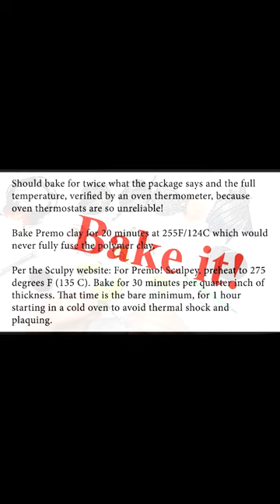Abstract jewelry Polymer clay Handmade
Express yourself!

Each video shows the result of work or gives a free lesson for you. I show different brands of polymer clays, painting methods, working methods, tools, tricks.
Ask me a question! Maybe you wanted to learn a certain topic in the lesson? Together we can do whatever we want: action figures of games and movies, dolls on hinges, home decorations, brooches, pendants, earrings, any jewelry, make interesting gifts, toys for children, even repair small things around the house! Our imagination is unlimited!

Join now!

When you get a gift, you get more than one: positive emotions of admiration, joy, surprise ;)
In anticipation of the holidays, we all face the problem of choosing a gift for loved ones, relatives, loved ones, and even ourselves. Our store specializes in the production of unique and original handmade gifts made using high-quality materials of luxury and premium class, such as Swarovski rhinestones, fimo and cernit clay, gold or silver leaf, Korean oil, and dry pastels. Finished work is covered with a matte or glossy varnish. Such products don't fade or crack. By purchasing such a gift, you can wear jewelry with pleasure and confidence. With a careful attitude - the service life is not limited! Each product has its own unique temperament, soul, character and history.
Love for your work, creativity, the warmth of hands - all this makes the product truly alive, filled with energy and images.
Giving such gifts is a pleasure.
And to accept is a joy!
Give happiness to your loved ones!

You acquire a unique personalized keychain because it is made by hand for you with your specified parameters.

As a rule, I respond within 12-24 hours due to time difference (time lag).